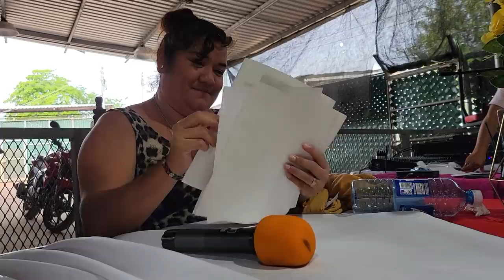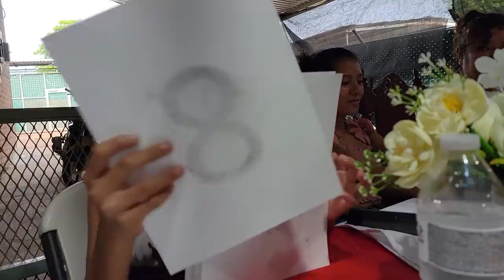Esta pareja volvió a encender al público y jueces con su baile de salsa. Parte 14